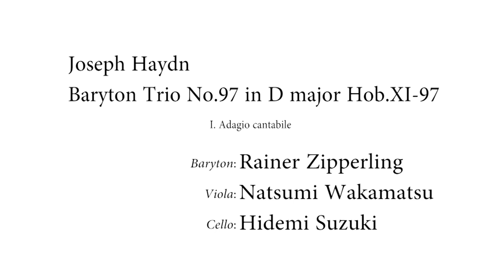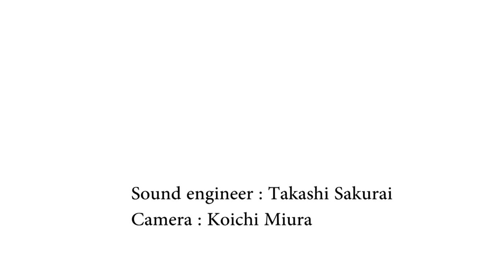Joseph Haydn:Baryton Trio No97 in D major Hob. XI-97 I. Adagio cantabile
Baryton: Rainer Zipperling
Viola: Natsumi Wakamatsu
Cello: Hidemi Suzuki
"Orchestra Libera Classica" The 33rd Subscription Concert
June 15th,2014  at  Ishibashi Memorial Hall, Ueno Gakuen